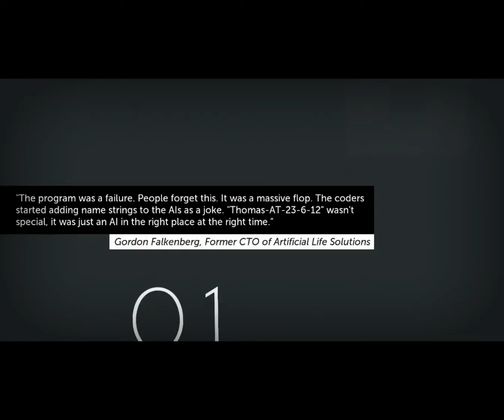Let's Play | Thomas Was Alone "Spawn"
Playing Awesome Game Named "Thomas Was Alone"

If you want to support charity buy pewdiepie select humble bundle (7 hours left) !

Metacritic Score 77 / IGN Score 8